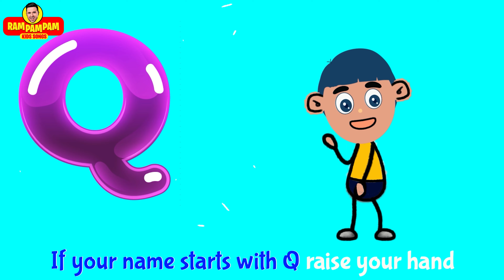Head Shoulders Knees & Toes + MORE - RamPamPam Kids Songs | Children Songs and Nursery Rhymes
Here is our new Head Shoulders Knees & Toes + MORE - RamPamPam Kids Songs | Children Songs and Nursery Rhymes